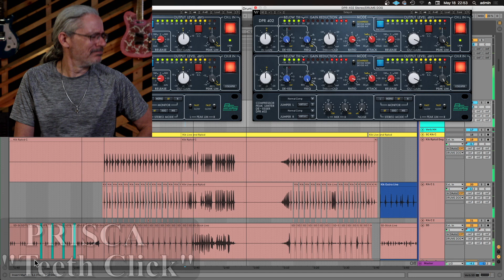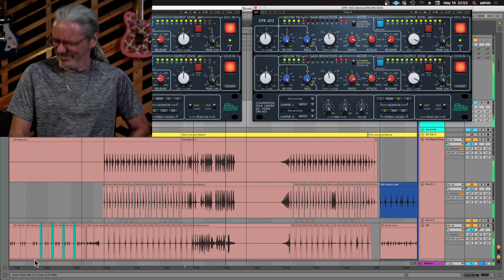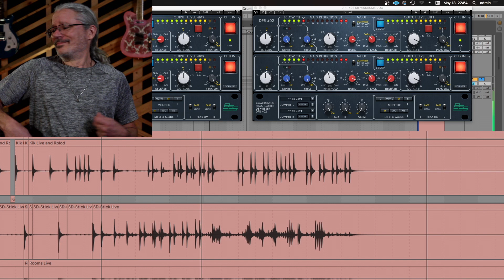The Greatest Drum Fills Of All Time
The Greatest Drum Fills Of All Time is about the drum fills that I've loved all my life, that I think are important and that I wanted to share with you.
There is also a bit about my story and a couple of special treats included.

Links:
Risky Biscuit -

A huge thanks to my supporters:
Jamie Robinson
Crystal Whedbee

0:00 - Intro
0:42 - Drum Fill 1
1:21 - Drum Fill 2
2:08 - Drum Fill 3
3:24 - Drum Fill 4
4:07 - Drum Fill 5
4:43 - Drum Fill 6
5:31 - Drum Fill 7
7:11 - Drum Fill 8
9:27 - Drum Fill 9
11:12 - Drum Fill 10
12:41 - Drum Fill Outro
12:47 - Bonus